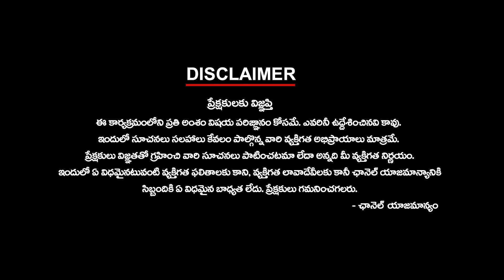అత్యంత సుందరంగా శ్రీరామచంద్రుని ప్రాణ ప్రతిష్ట